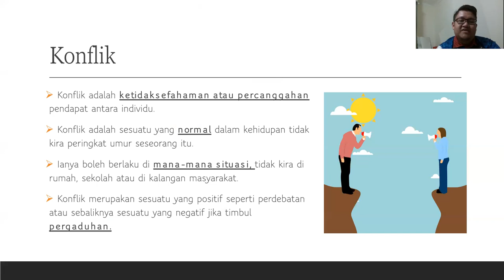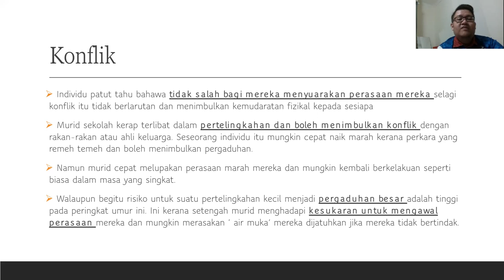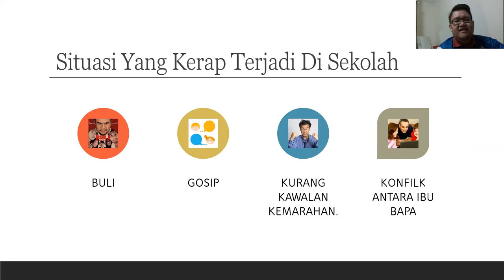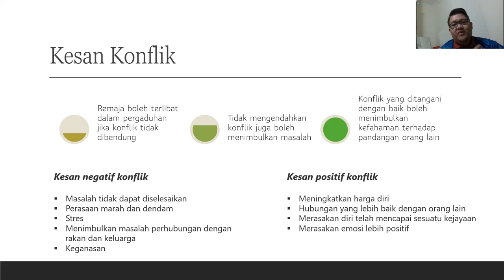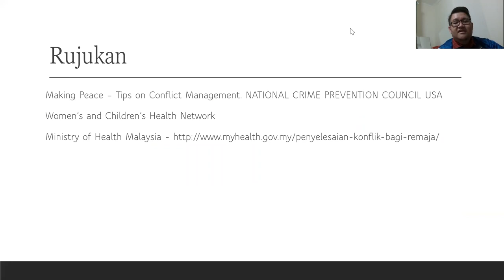Lecture Series ELMK3063: Kemahiran Penyelesaian Konflik